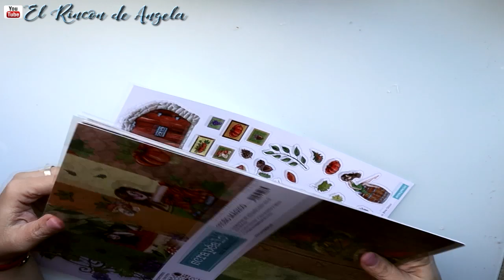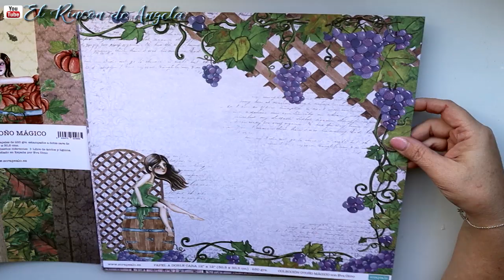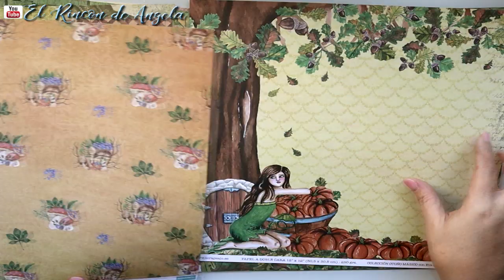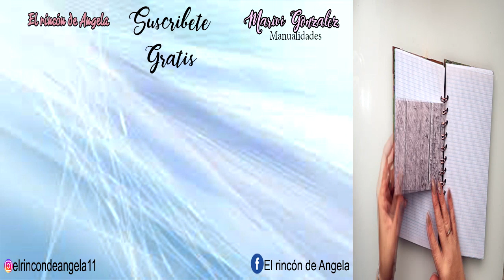Recetario de Scrapbooking fácil - Otoño Mágico de Eva Olmo - Recetario-cuaderno de scrap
Recetario de Scrapbooking fácil - Otoño Mágico de Eva Olmo - Recetario-cuaderno de scrap. Otra idea para regalar estas navidades, o en alguna ocasión especial. Un recetario hecho por ti misma, con hojas para escribir las recetas, y bolsillos para guardar tarjetas y fichas con recetas y recortes.
Para este trabajo he utilizado la preciosa colección de papeles de scrapbooking, Otoño mágico, de mi amiga Eva Olmo. Os dejo el enlace a su pagina, para que podáis adquirirla si os gusta tanto como a mi.

C/Leon,3(POLIGONO IND.
Cabo Calleja
Fuenlabrada (MADRID), ES 28947

→MIS TIENDAS